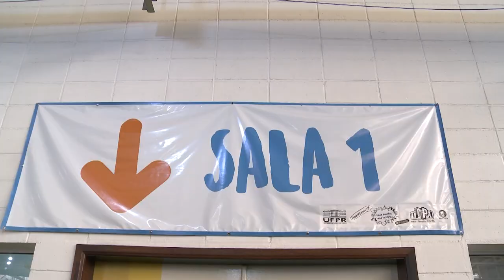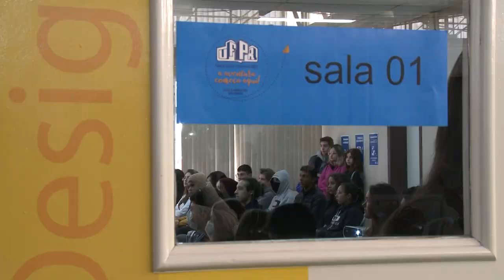UFPR: Cursos e Profissões | Evento oferece palestras vocacionais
Informação e orientação vocacional estão presentes na UFPR: Cursos e Profissões! Os cursos de graduação que participam do evento oferecem palestras vocacionais com professores e especialistas, uma maneira de deixar os visitantes da Feira mais próximos da UFPR e do mercado de trabalho.

💡 A UFPR: Cursos e Profissões acontece entre os dias 18 e 21 de agosto de 2022, no Complexo UFPR Piraquara - Rod. Dep. João Leopoldo Jacomel, 4015. Para mais informações sobre o evento, acesse